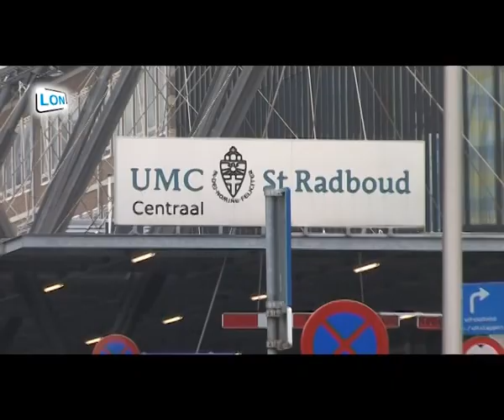Benefietconcert in de achtertuin van Tomas Bonewald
Stichting Warme Beer zet zich in voor ernstig zieke kinderen om hen wat troost te brengen. Tomas Bonewald bedankt zijn sponsors met een benefietconcert in hun achtertuin.